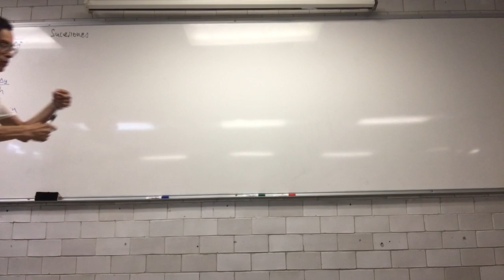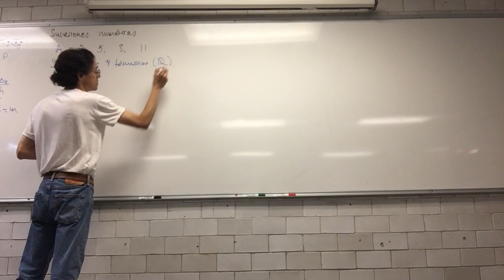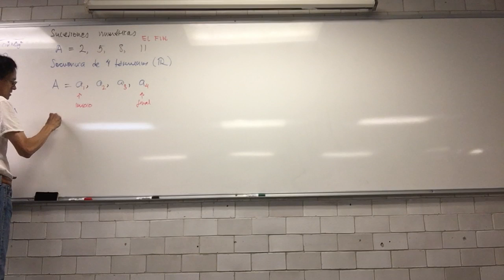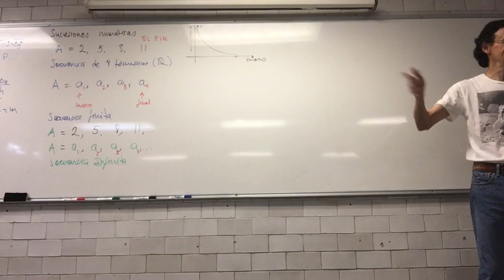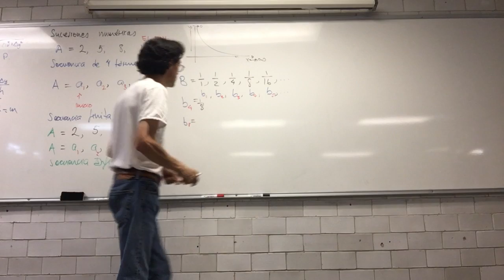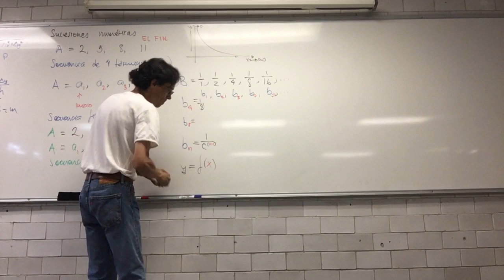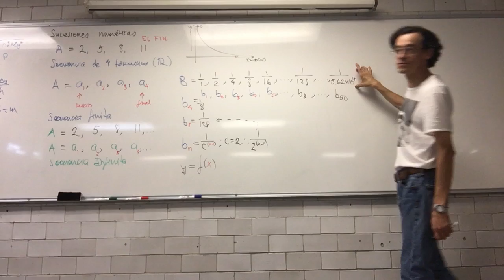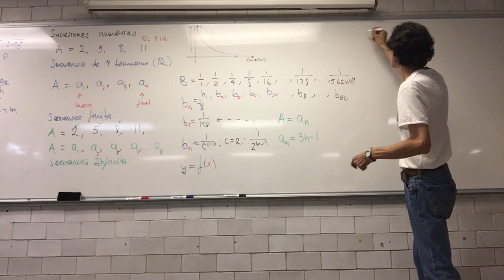Secuencias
3.1 Secuencias y series